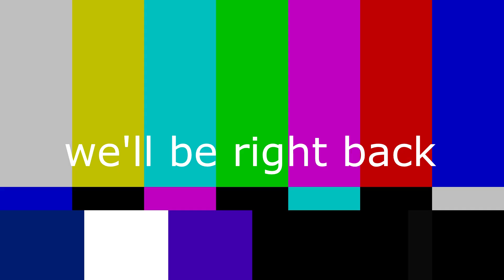Supercar Fails 2022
Hey guys in this video we are gonna be watching a lot of expensive supercar fails so plase drive safely and obey traffic rules.